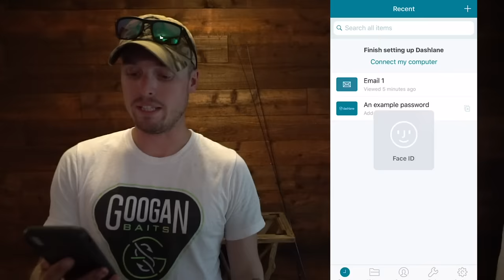$100 Homemade Kayak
Googan Squad
1001 East Hebron Parkway